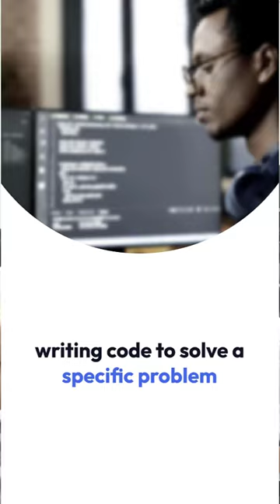البرمجة التقليدية مقابل برمجة الذكاء الاصطناعي: الاختلافات الرئيسية في التطوير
نتعمق في الفروق الرئيسية بين البرمجة التقليدية والذكاء الاصطناعي. سواء كنت تقوم ببناء تطبيق آلة حاسبة بسيط أو تدريب نموذج ذكاء اصطناعي متطور، فإن فهم الفروق بين هذه الأساليب أمر بالغ الأهمية للمطورين المعاصرين. سنغطي كيف تركز البرمجة على كتابة خوارزميات محددة، بينما يتضمن الذكاء الاصطناعي إنشاء أنظمة يمكنها التعلم والتكيف. من المنهجية والأولويات إلى ديناميكيات الإدخال/الإخراج، يوضح هذا الفيديو ما يميز البرمجة والذكاء الاصطناعي. مثالي للمطورين وعشاق التكنولوجيا وأي شخص فضولي بشأن مستقبل التكنولوجيا. شاهد الآن لاكتساب رؤى من شأنها أن تشحذ مهاراتك في البرمجة وتعمق فهمك للذكاء الاصطناعي.